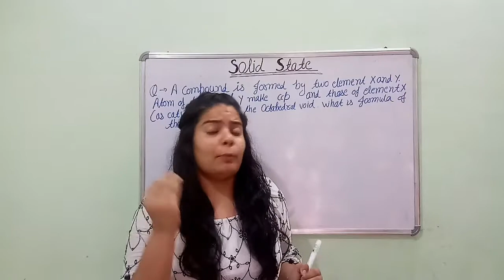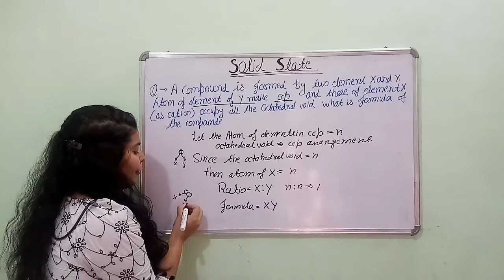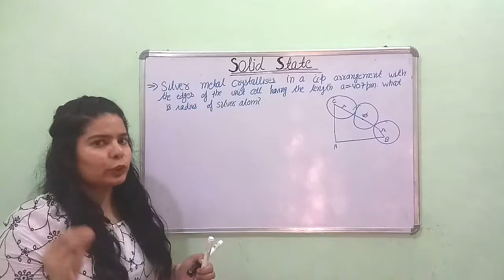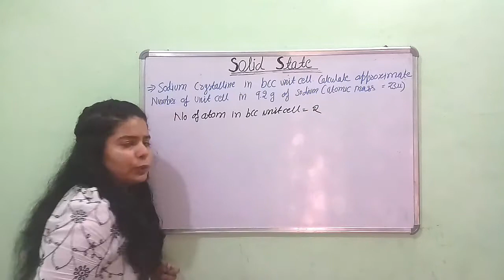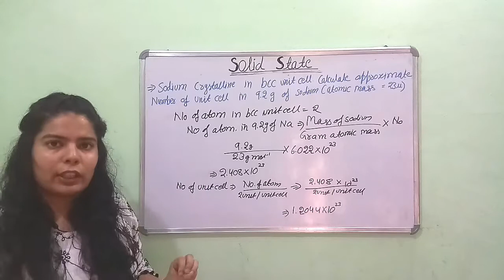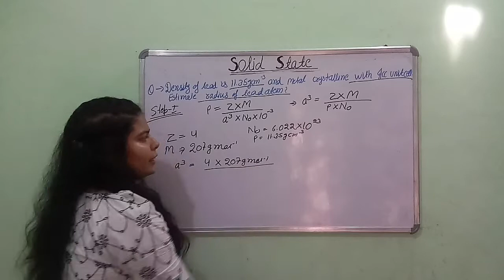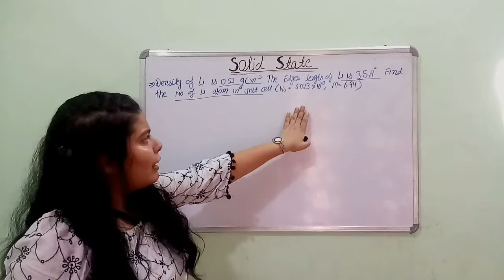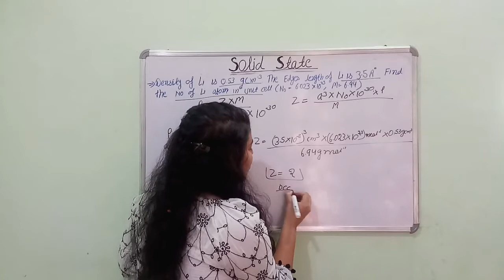Class-12#Chapter-1##Solidstate###(L-4)#numerical related to crystalline solid###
heloo students
In this video we are doing some numerical related to crystalline solid topic covers related to numericals-
tetrahedral and octahedral voids
radius ratio
packing efficiency
density of unit cell